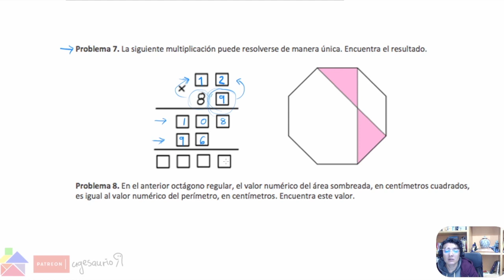Olimpiada de Matemáticas: Problemita del Día (18 de diciembre 2019)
Un par de problemas del 5to examen selectivo IMC2020 nivel primaria